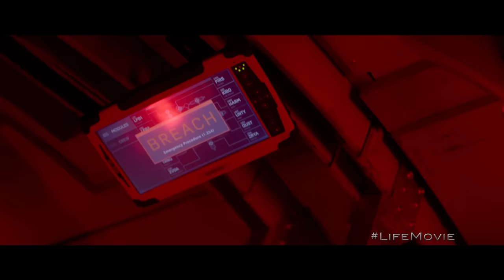LIFE | Red Band Trailer #2 HD 2017 | Ryan Reynolds, Jake Gyllenhaal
Life is a terrifying sci-fi thriller about a team of scientists aboard the International Space Station whose mission of discovery turns to one of primal fear when they find a rapidly evolving life form that caused extinction on Mars, and now threatens the crew and all life on Earth.